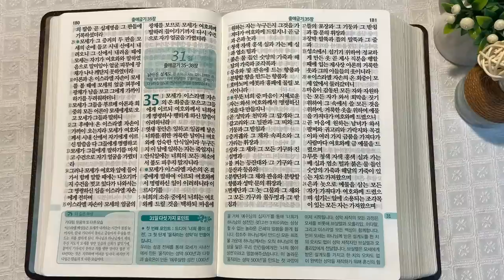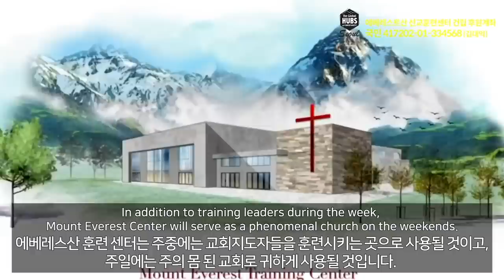7회독 3일 | 출애굽기 8~34장(통독성경 21~30일) | 성경을 열면 기적이 열립니다. | 통박사 조병호의 역사순 성경통독